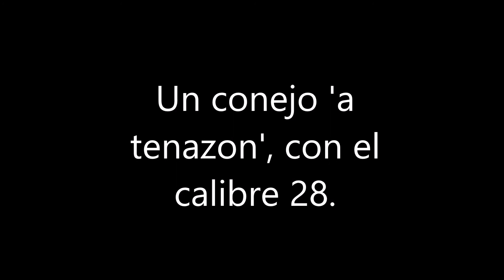Conejo 'a tenazón' con calibre 28. Rabbit with 28 gauge.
Un lance complicado por lo poco que abre ese calibre a distancia de escasos metros. Aún así, anduvo dentro de la espesura hasta que lo sacó la cachorra.